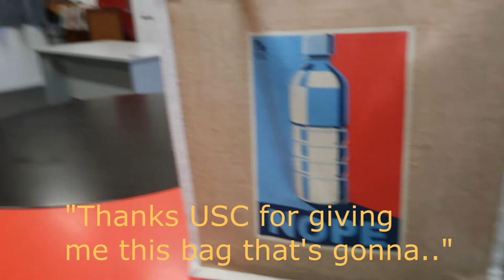Jamison's vlog 6 - Finals and NOSCARS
Jamison wraps up her last few weeks at school before making the jump over to uni life. This week we see the last exams and student leadership meetings for the year. Jamison also takes us along to the NOSACARS a prestigious Noosa version of The OSCARs academy awards for film and television.

All assessment done and one week of school to go Jamison is ready for summer!